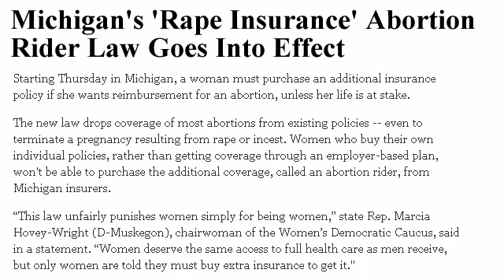Republican War on Women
Republican's are passing laws against women's rights in states they control by shutting down family planning clinics, passing anti-abortion laws and laws which would require women seeking an abortion to submit to an invasive ultrasound examinations.

Michigan Republicans passed a radical law banning insurance companies from covering abortions to terminate a pregnancy, even including those resulting from incest or rape.

US House of Representative Republicans recently voted in favor of defunding family planning clinics nationwide.

Republicans want to make abortions completely illegal, even in cases of incest or rape.